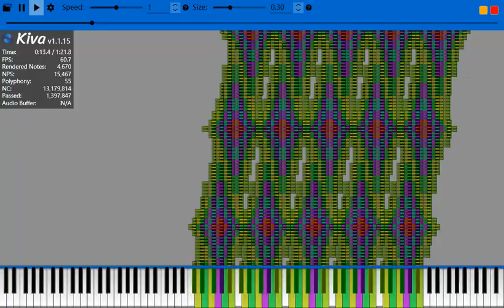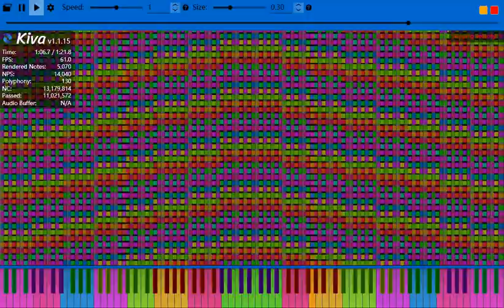ZX Challenge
midi by ZX (？)